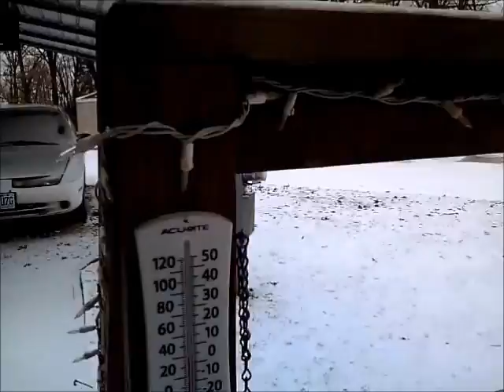My Crib in Branson Missouri 3/3/2019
1st Snow fall of this year March 3, 2019 it came down early this morning while I was asleep, bummed that I did not see it falling the best part of it all to me.